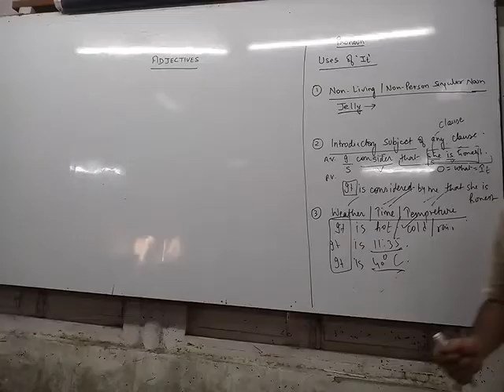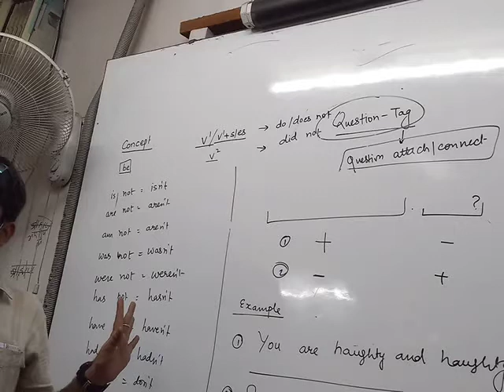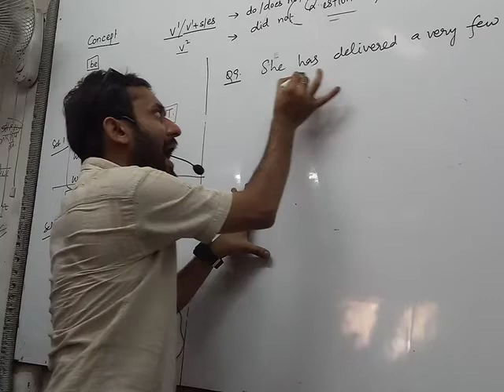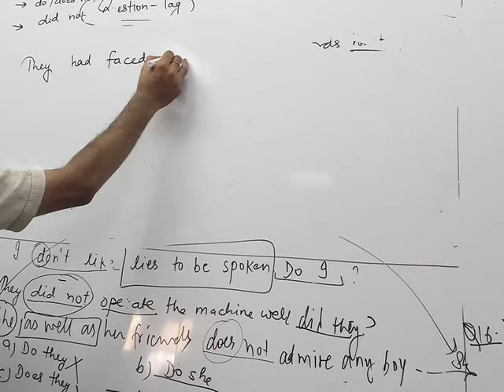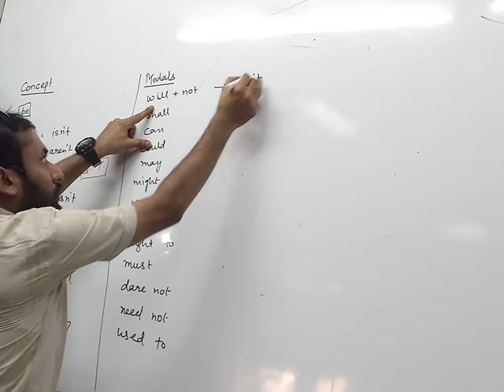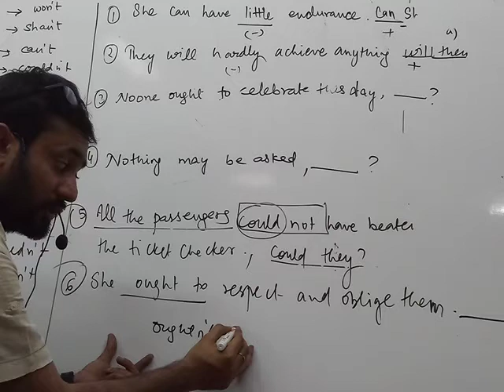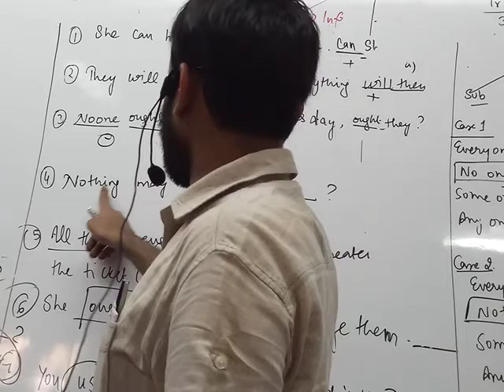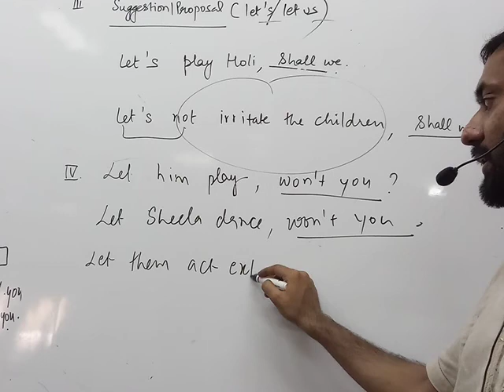SSC SPECIAL DR. VOCAB SAHIL MITTAL 10 APRIL 2019 PART I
10 APRIL 2019
PRONOUN
1) NON LIVING / NON PERSON SINGLER NOUN
2) INTRODUCTORY SUBJECT OF ANY CLASS
3) WEATHER / TIME / TEMPERATURE

MODALS
CASE I
CASE II

# IMPERATIVE SENTENCE
I) ORDER / COMMAND
iI) REQUEST
II) SUGGESTION /PROPOSAL (LET'S / LETS AS)
IV) LET HIM PLAY . WON'T YOU ?

# ADJECTIVE
I) QUALIFIER OF NOUN AND PRONOUN
II) DEGREES OF ADJECTIVE
# II
COMPARATIVE DEGREE
# RULE
# 1/2 C.D (DEFINET )